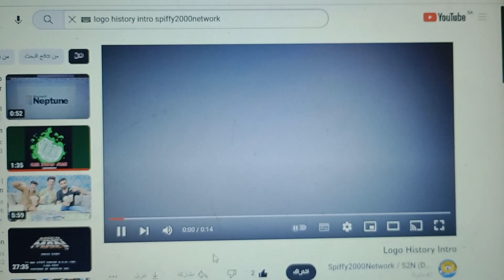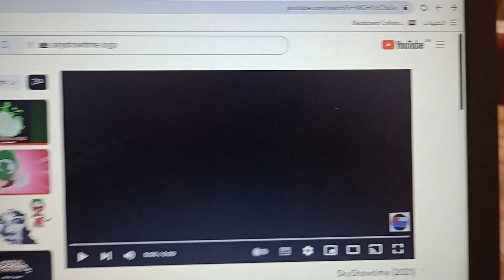Logo History (S1E3) (250th Video)